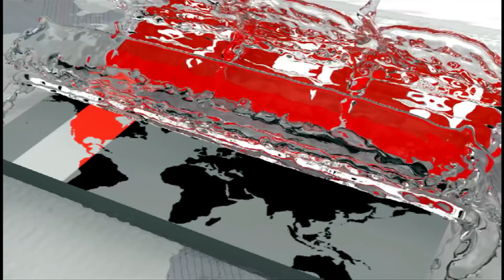জয়া’র ব্র্যান্ড অ্যাম্বাসেডর হলেন নুসরাত ফারিয়া | Nusraat Faria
বর্তমানে দুই বাংলার জনপ্রিয় অভিনেত্রী নুসরাত ফারিয়া। সম্প্রতি তিনি এসএমসির জনপ্রিয় ন্যাপকিন জয়া'র ব্র্যান্ড অ্যাম্বাসেডর হিসেবে চুক্তিবদ্ধ হয়েছেন। আর এই চুক্তির মাধ্যমে নুসরাত ফারিয়া বিভিন্ন স্তরের নারীদের ব্যক্তিগত স্বাস্থ্য উন্নয়ন ও স্যানিটারি ন্যাপকিন ব্যবহার প্রসারে কাজ করবেন।
গত ১৯ মে এসএমসির'র প্রধান কার্যালয়ে এ চুক্তি স্বাক্ষর অনুষ্ঠিত হয়। চুক্তি স্বাক্ষর শেষে ফারিয়া বলেন, বাংলাদেশের মেয়েদের ব্যক্তিগত স্বাস্থ্য নিয়ে কাজ করার সুযোগ পেয়ে আমি আনন্দিত।
আর ফারিয়াকে তাদের সঙ্গে পেয়ে আনন্দিত এসএমসি পরিবারও।
এ চুক্তি স্বাক্ষর অনুষ্ঠানে ফারিয়া ছাড়াও এসএমসির অ্যাডিশনাল জেনারেল ম্যানেজার (মার্কেটিং) শামীম রহমানসহ অন্যান্য কর্মকর্তাগণ উপস্থিত ছিলেন